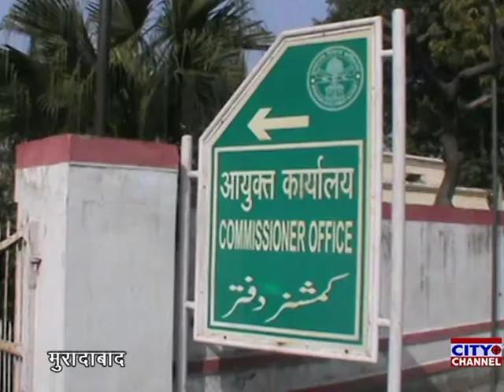मंडलायुक्त ने ली मंडलीय समीक्षा बैठक